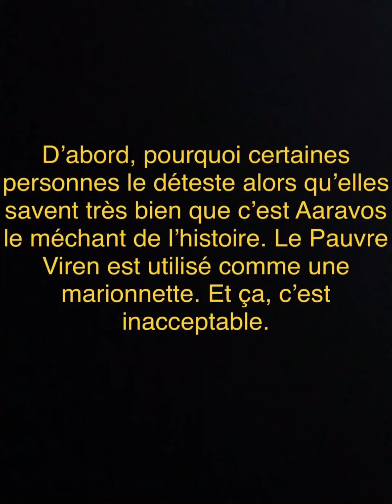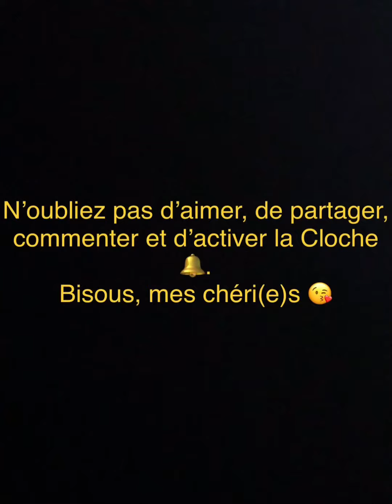Le Prince Des Dragons 🐉. Mon avis sur... Viren. (+deux Théories).